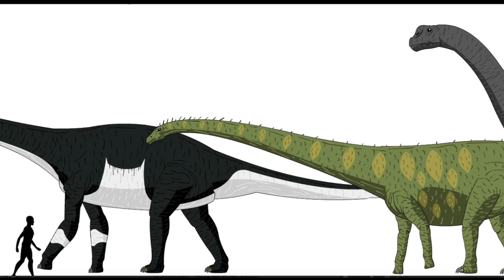MARCHING DINOSAURS | Animated Size Comparison